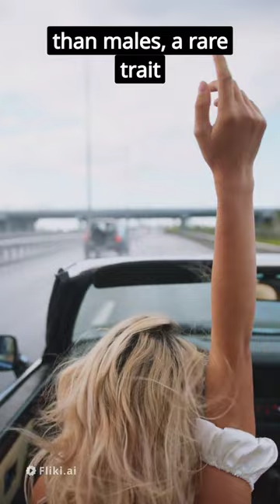amazing facts about hyena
VireoVignettes donkey bray rainbow netherlands animals sound eo animals dog goat cat lion panda bear rabbit donkey Dive into the intriguing world of hyenas in our YouTube video as we unveil remarkable facts about these often misunderstood scavengers and hunters. Explore their unique behaviors and vital role in the ecosystem.